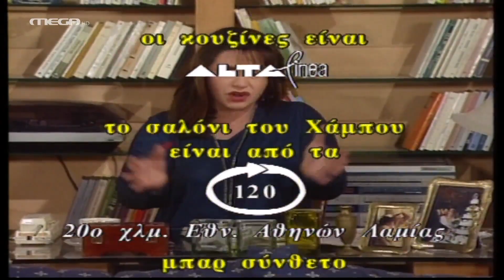Εμείς κι Εμείς - Επεισόδιο 128 HD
Μια τρελή τρελή κατάληψη
Η Μαρία έχει πάρει ψηλά τον αμανέ και έχει γίνει πολύ αυστηρή με τους μαθητές της στο σχολείο, αλλά και στο σπίτι της. Έχει ύφος καρδιναλίου και ο Στέλιος, φυσικά, έχει γίνει έξαλλος. Τα παιδιά του σχολείου σε συνεργασία με τον Στέλιο, αποφασίζουν να της κάνουν μια φάρσα, προκειμένου να την συνετίσουν. Κάνουν κατάληψη στο σπίτι της και η συνέχεια… επί της οθόνης…

ΣΥΝΤΕΛΕΣΤΕΣ
Παίζουν: Τάσος Περζικιανίδης, Γιώργος Γιαννούτσος, Σμαράγδα Διαμαντίδου, Μαρία Κανελλοπούλου, Βασίλης Κούκουρας, Νατάσσα Μανίσαλη, Στέλιος Παύλου, Μαρία Φιλίππου, Αντώνης Ξένος
Έκτακτη συμμετοχή: Λίνα Τριανταφύλλου

Σενάριο: Πάνος Αμαραντίδης, Σπύρος Μεταλληνός
Σκηνοθεσία: Πάνος Αμαραντίδης, Σπύρος Μεταλληνός
Τηλεσκηνοθεσία: Πηνελόπη Κροντηροπούλου
Διεύθυνση παραγωγής: Ελένη Αργυρού
Σκηνικά: Αγνή Ντούτση
Παραγωγή: STUDIO ΑΤΑ